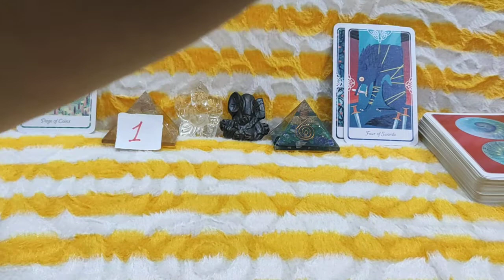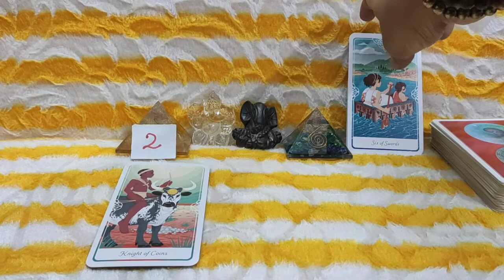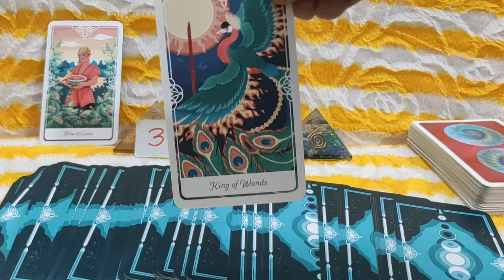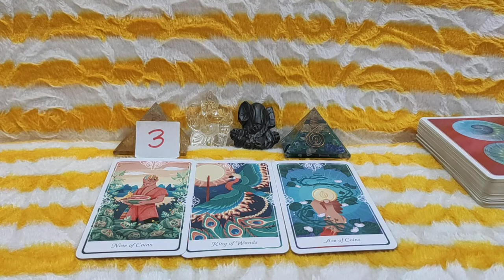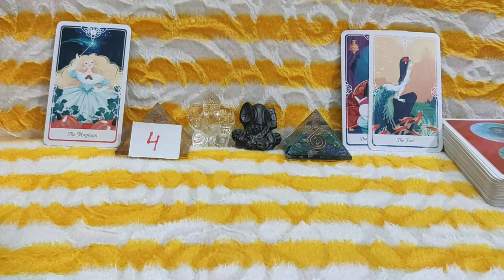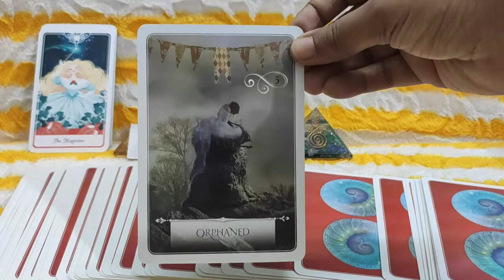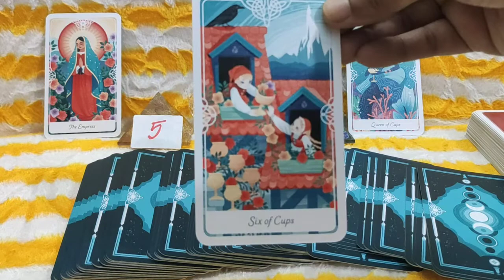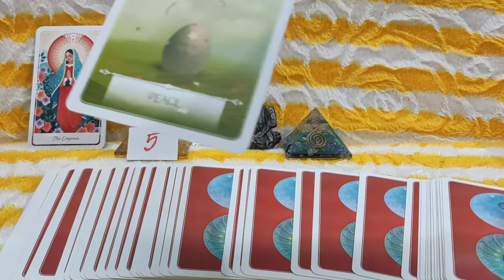🌕 Full Moon 👍🏻 Yes Or No 👎🏻 Pick A Card Reading // Yes Or No Pick A Card & General Message 5 Options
Welcome Viewers This is Your Full Moon Yes or No Pick A Card Reading

Time Stamps : -

#1 - 00:21

#2 - 02:59

#3 - 05:23

#4 - 09:03

#5 - 14:25